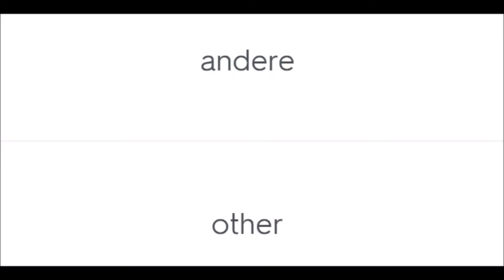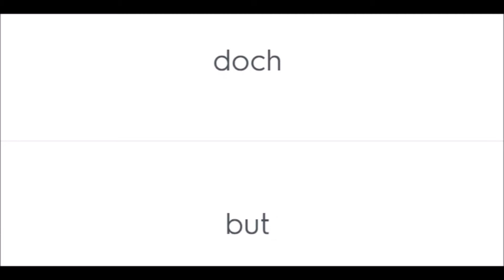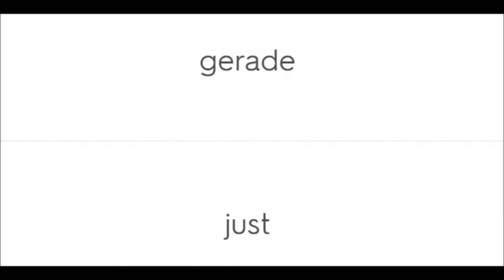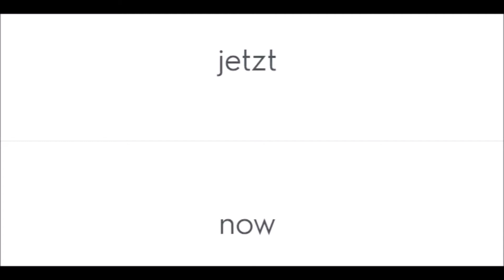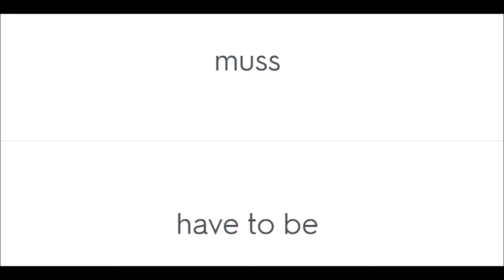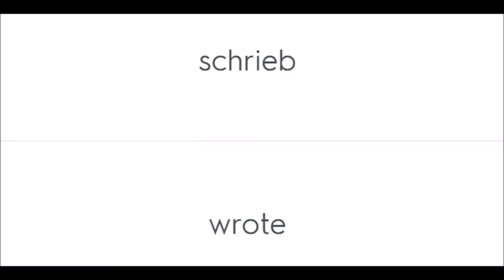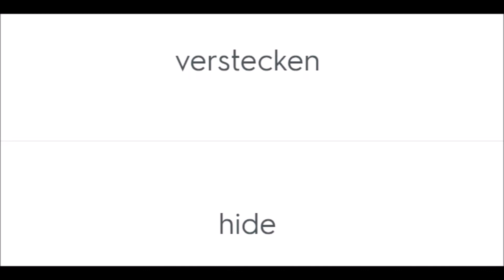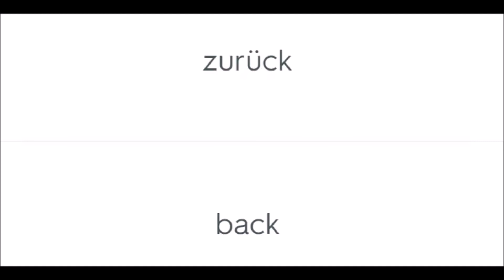Learn German Fast! Top 500 German Words - Audio Flashcards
Here is an easy way to grow your German vocabulary with the top 500 German high frequency words!

Some other learn German tools for you:
Learn German with Paul Noble for Beginners – Complete Course: German Made Easy with Your Personal Language Coach

Speak German in 90 Days: A Self Study Guide to Becoming Fluent

Learn German with OUINO: The Complete Expanded Edition v3 | Lifetime Access